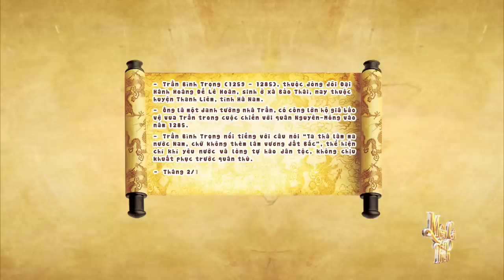Giai Thoại Trần Bình Trọng - Danh Tướng Lừng Lẫy Trong Sử Việt - Phim Hoạt Hình Lịch Sử Việt Nam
Trong lịch sử nước Việt ta còn ghi lại rất nhiều câu nói bất hủ của các bậc anh hùng dân tộc, làm rạng danh nước nhà. Một trong những câu nói bất hủ phải kể đến là lời mắng: “Ta thà làm ma nước Nam, chứ không thèm làm vương đất Bắc” của danh tướng Trần Bình Trọng thời nhà Trần.

Là danh tướng nhà Trần, có công lớn hộ giá bảo vệ cho Trần Thánh Tông và Trần Nhân Tông trong cuộc chiến với quân Nguyên-Mông vào năm 1285. Từ thời Lê sơ, Hoàng giáp Lê Trung (quê Hà Nam) đã dành cho Trần Bình Trọng những lời tôn vinh "chinh khí vẫn còn, tiếng thơm không mất".

© Bản quyền thuộc về Miền Cổ Tích
© Copyright by Miền Cổ Tích ☞ Do not Reup